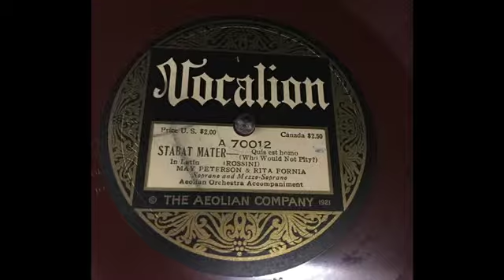ロッシーニ：スターバト・マーテルよりQuis est homo（二重唱）アコースティック録音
ソプラノ：メイ・ピーターソン
メゾソプラノ：リタ・フォーニア
1921年、アコースティック録音（ラッパ録音）
蓄音機：ビクトローラ　J1-91　電動改
録音機器：iPhone6s Plus
アプリ：ボイスメモ